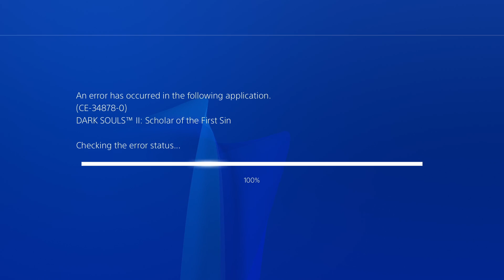Return to Drangleic 2022 - Stream 2